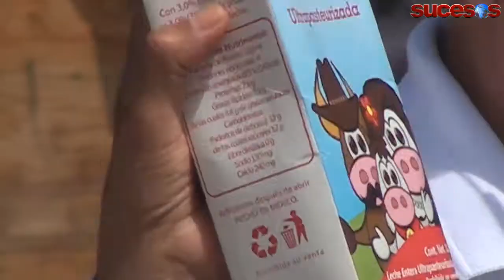Beneficia Fundación Cano Vélez a Colonias: Los Angeles, La Caridad y 4 de Marzo